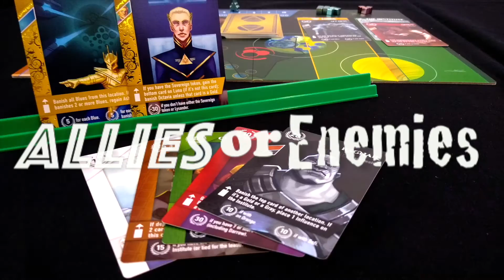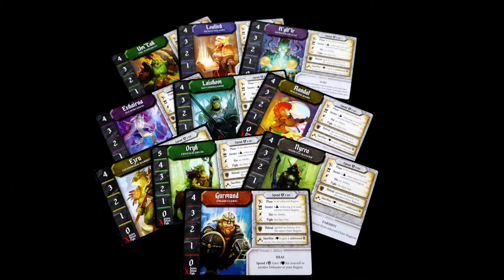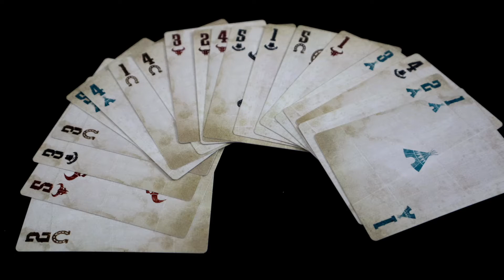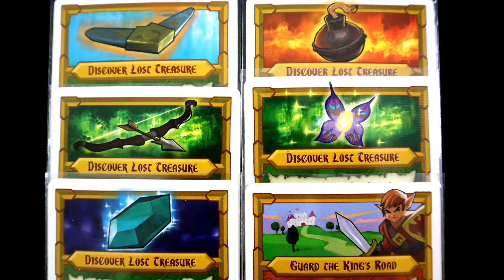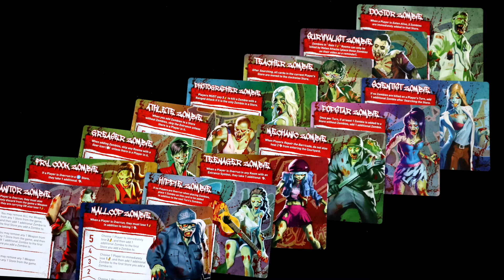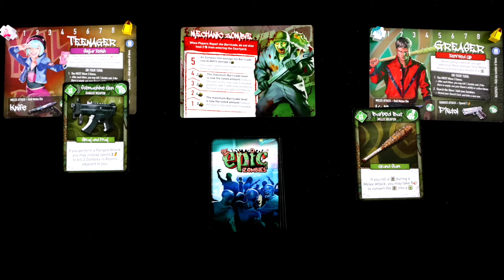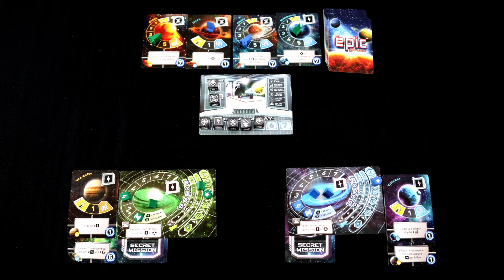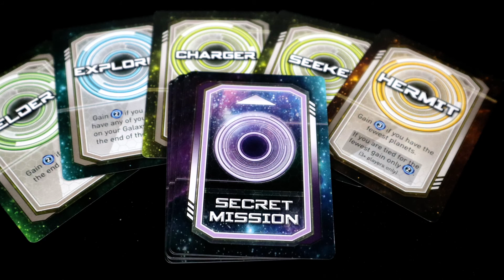Every Tiny Epic Game Ranked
We rank all 12 current games in the Tiny Epic series. This is an update with 2 more years of playing under our belts and Dungeons and Vikings both included.

00:00 - Intro
01:36 - 12
03:24 - 11
05:01 - 10
07:08 - 9
08:32 - 8
11:11 - 7
12:47 - 6
14:49 - 5
16:48 - 4
19:17 - 3
21:13 - 2
23:14 - 1
25:45 - Wrap Up